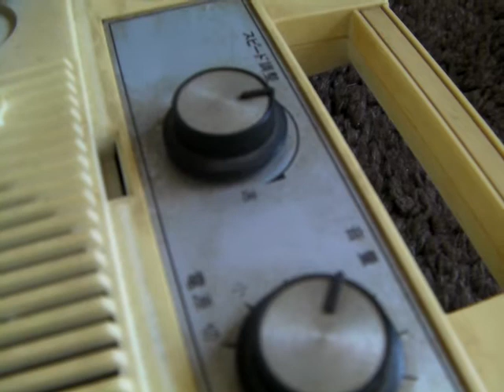i THE BARBER FELL IT